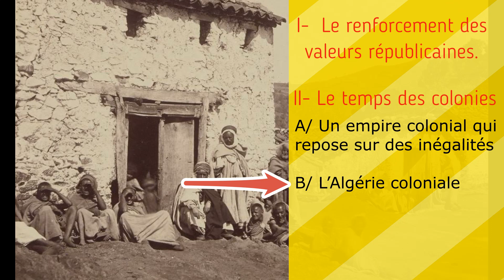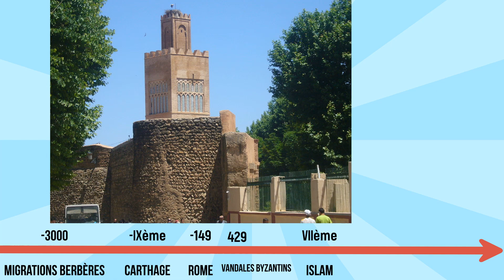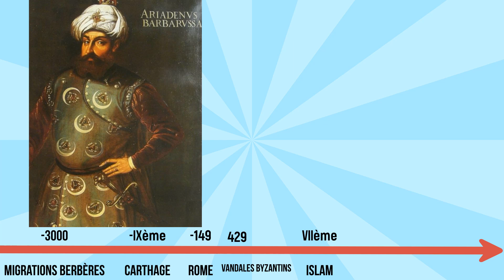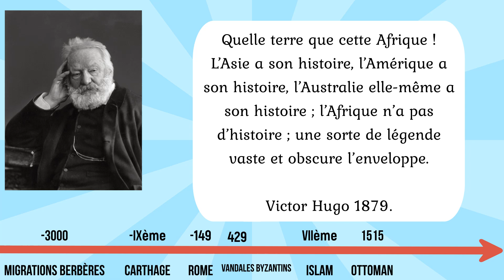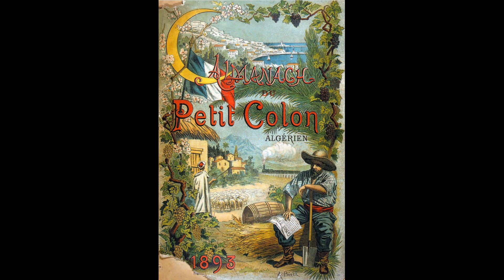Une histoire précoloniale : l'Algérie (1erT: H3.8)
Brève histoire de l'Algérie :
Histoire précoloniale
La conquête française
L'instrumentalisation de l'histoire afin de hiérarchiser les civilisations

Musiques :
Hymne Algérien
Hymne Kabyle